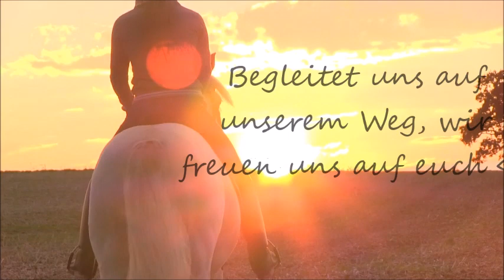Kanaltrailer | My Horse Diary Official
Hier auf diesem Kanal findet ihr alle News über den Stallalltag meiner drei Pferde: Lauser (✝) -  weißer PRE Wallach, Milan - dänischer Fuchswallach, S-Dressurpferd und Lino, braunes Sportpferd, Nachwuchs. Aktuell: Alle Drei wohnen inzwischen in einem Aktivstall. Kommt und begleitet uns auf unserem Weg fort von der Vergangenheit durch die Gegenwart hinein in die Zukunft :)